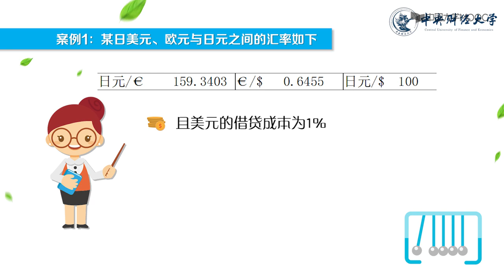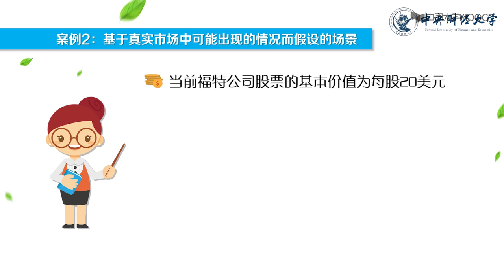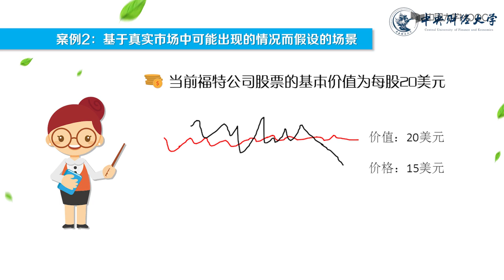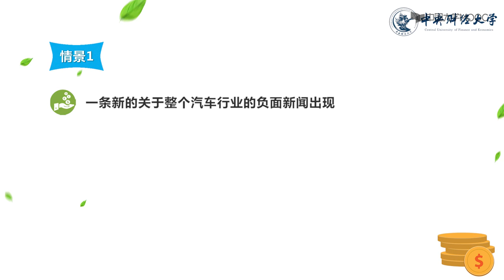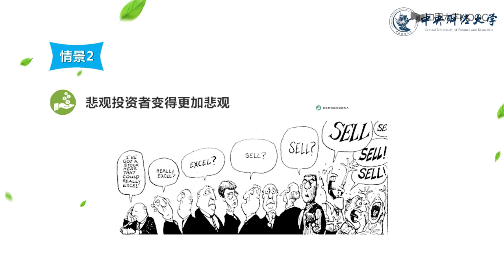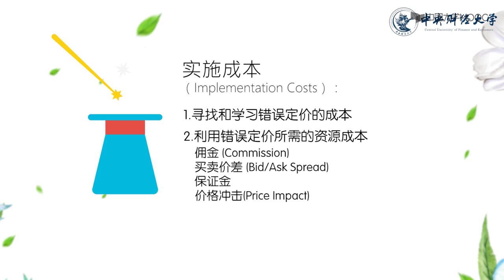2 2套利的有限性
播放列表名称：行为经济学

1. 行为经济学导言

1. 行为经济学导言

2.  有效市场假说及其缺陷

2.1 有效市场假说

2.2 套利的有限性

有效市场假说的测试

3. 预期效用理论

3.1 预期效用理论

3.2 阿莱悖论

4. 前景理论及心理账户（一）

4.1 前景理论

4.2 框架效应

预期效用理论与前景理论测试

4. 前景理论及心理账户（二）

4.3 风险态度的四重性

4.4 心理账户

4.5 交易效用

4.6 沉没成本

偏好四重模式与心理账户测试

5. 认知偏差

5. 认知偏差

认知偏差测试

6.  心理偏差（一）

6.1 过度自信

6.2 过度自信和金融决策

过度自信测试

6. 心理偏差（二）

6.3 模糊厌恶和羊群效应

6.4 时间偏好

模糊厌恶、羊群效应和时间偏好的测试

7. 金融市场的异象（一）

7.1 股票溢价之谜

金融市场异象测试

7. 金融市场的异象（二）

7.2 过度波动之谜

7.3 规模效应与账面市值比效应

7.4 动量效应与反转效应（一）

7.5 动量效应与反转效应（二）

8. 情绪与金融市场

8.1 投资者情绪与资产价格过度波动

8.2 投资者情绪经济学

8.3 投资者情绪测度与计量

9. 个体心理与金融市场

9.1 处置效应

9.2 注意力与金融市场

9.3 本土偏好

10. 行为公司金融

10.1 行为公司金融：理性经理人

10.2  行为公司金融：非理性经理人

11. 行为投资策略

11. 行为投资策略